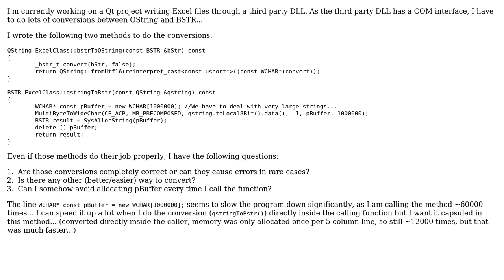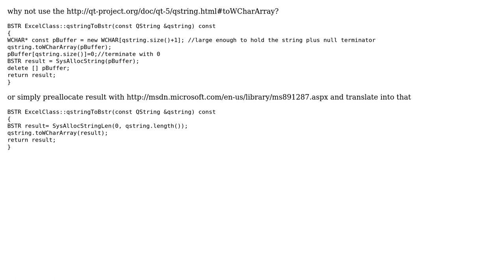Code Review: Conversion between QString and BSTR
With thanks & praise to God, and with thanks to the many people who have made this project possible! | Content (except music & images) licensed under CC BY-SA | Music | Images & others | With thanks to user ratchet freak user MarioBlueSkies and the Stack Exchange Network Trademarks are property of their respective owners. You are responsible for your own actions.